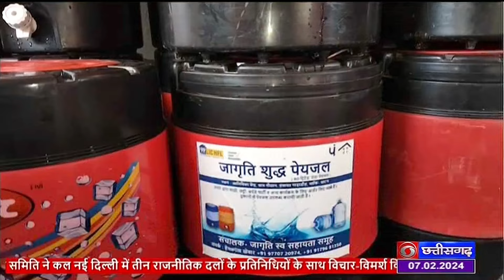गाड़ाडीह गांव की महिलाओं की आत्मनिर्भरता अन्य गांव की महिलाओं के लिए बनी प्रेरणा